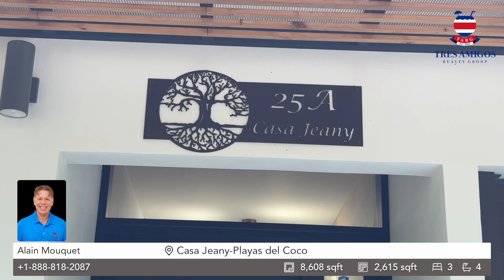For Sale-Casa Jeany-3 Bedroom-4 Bath-2615Sq/ft-Modern Home-Isabella-Playas del Coco-Costa Rica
Alain Mouquet
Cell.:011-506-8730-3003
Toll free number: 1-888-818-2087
Description:
Welcome to Casa Jeany, a luxurious and elegantly designed home nestled in one of Costa Rica's most desirable beach communities. This exceptional 3-bedroom, 4-bathroom property boasts a spacious open-concept layout and modern finishes that create an inviting and sophisticated atmosphere. The heart of the home features a seamless flow between the living, kitchen, and dining areas—perfect for entertaining and relaxed family living. The kitchen is a chef’s dream, offering plenty of counter space and premium appliances. Adjacent to the kitchen is the laundry room and a small office designed for convenience and organization. Step outside onto the large terrace, where you’ll find an inviting infinity pool that overlooks the lush surroundings. The property includes a 1-car enclosed garage, providing security and ample space for vehicles or additional storage. With 2,615 sq. ft. of living space and an 800 sq. meter lot, Casa Jeany offers both comfort and privacy in a beautifully designed package.
Location Highlights: Casa Jeany is ideally located for those who enjoy the convenience of having everything close by. Just minutes from the vibrant center of Playas del Coco, you’ll find charming markets, restaurants, cafes, bars, fitness centers, and shops. The beach is a short 15-minute walk from your door, perfect for morning strolls or afternoon swims. For those who travel frequently, Liberia International Airport is just a 30-minute drive, connecting you easily to major cities. Whether you're looking for your dream home or a profitable investment opportunity, Casa Jeany is a rare gem that won’t stay on the market for long. Book your viewing today and make this exceptional property yours!